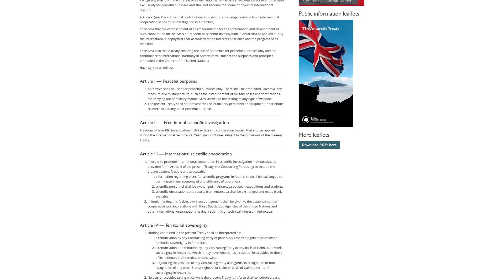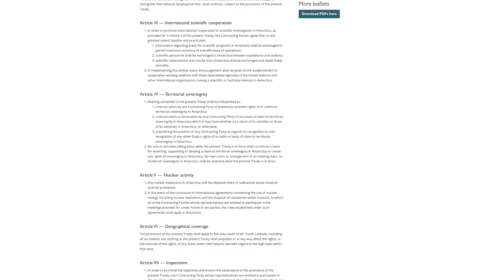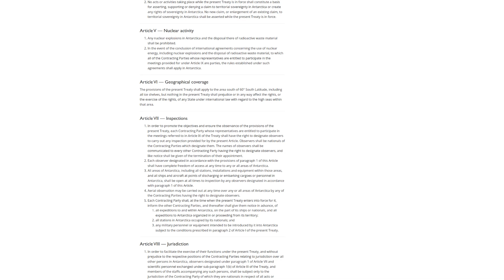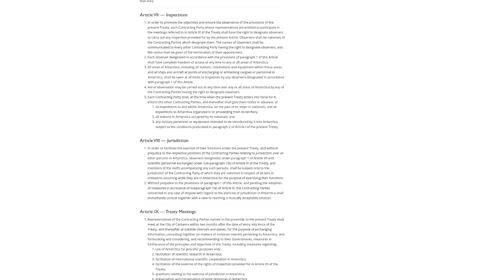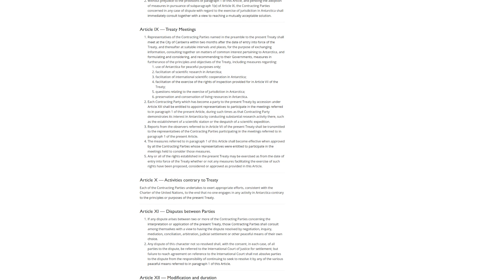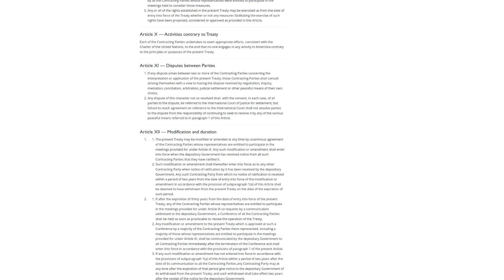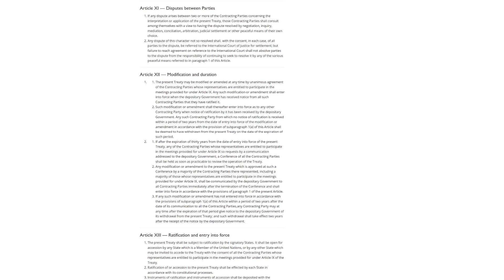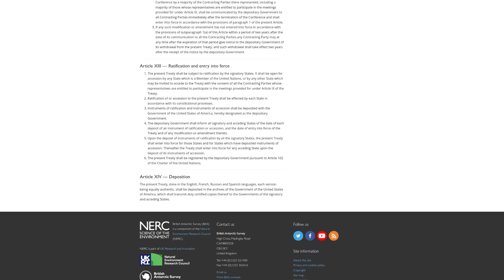The Antarctic Treaty read aloud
Flat Earthers often prefer "YouTube University" over actual reading. This video provides an easy way for those who prefer to listen to the treaty, rather then reading it.
According to Flat Earthers, the Antarctic Treaty System was created to prevent the world population from entering Antarctica. Their purpose is to conceal the ‘fact’ that the Earth is flat, or something like that.

Like everything else they claim, those only exist in their imagination. The real world Antarctic Treaty prohibits things like:
- Claiming land as private property.
- Doing mining operation.
- Any nuclear-related operation.
- Using it to dispose of waste.

Nowhere in the treaty is stated that regular people are not allowed to enter Antarctica.